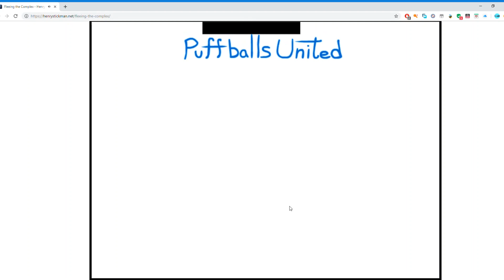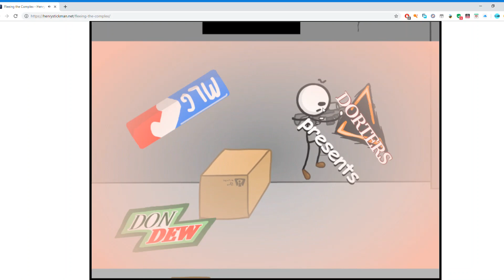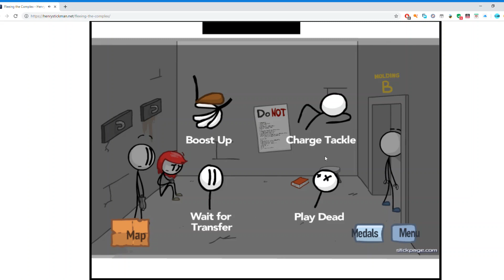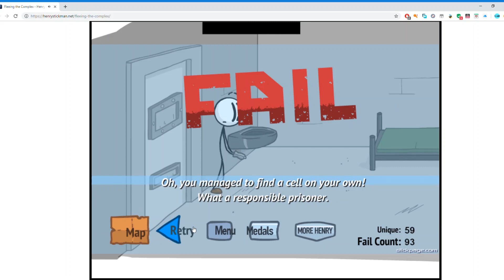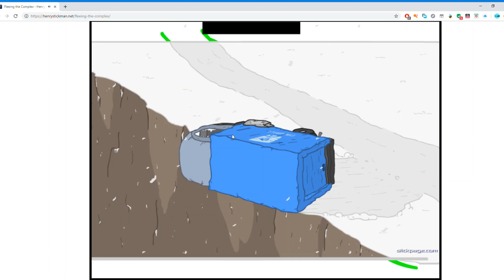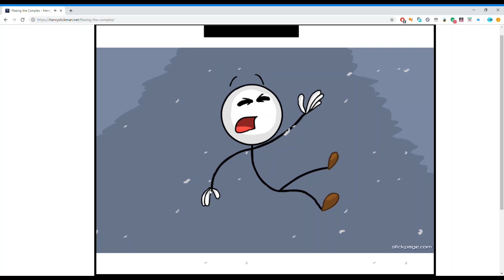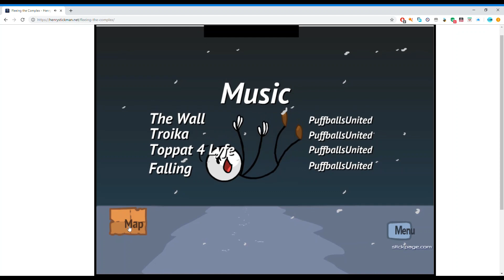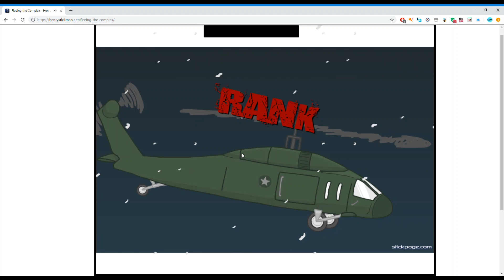This game is funny | Henry Stickman | Fleeing the complex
Sub and like for more henry and comment if you have a game i can play that i can stream :)